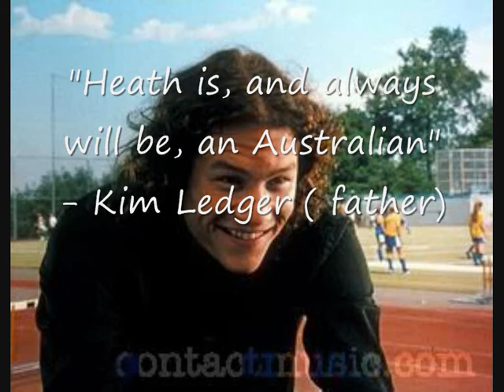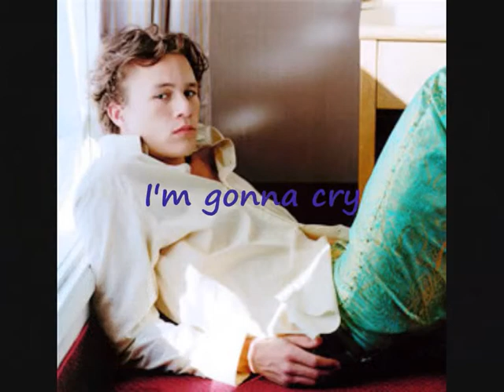Heath Ledger Tribute "Here Comes Goodbye"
Every Australian actor will always have a special place in the heart, and that is no different to Heath Ledger. Heath is one of the best actors that will be long cherished forever. He will always be one of my favourite actors and people of all time.

Song: Here Comes Goodbye
Artist: Rascal Flatts
Video Made By: Mila1723